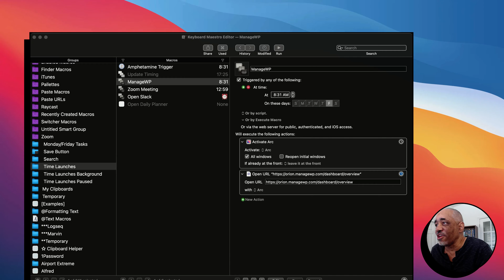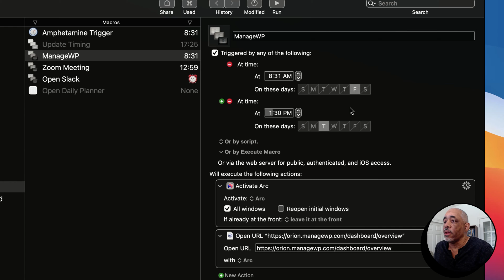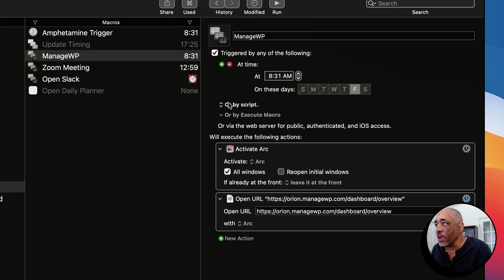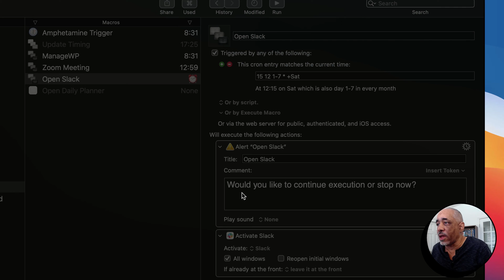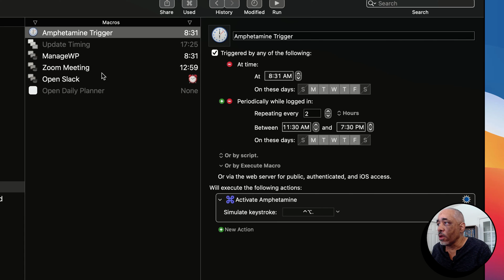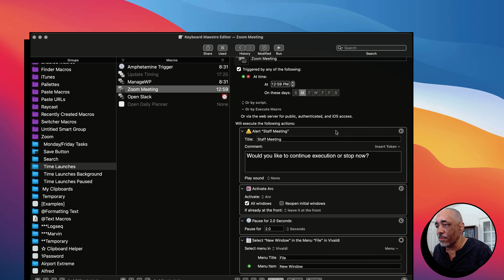Boost Your Task Completion Rate: The Magic of Time and Day Triggers!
Unlock the power of automation with Keyboard Maestro's Time Trigger macros! Learn how to streamline your workflow, schedule tasks, and boost productivity effortlessly. Discover the endless possibilities of automating your actions based on time triggers. Watch now and revolutionize the way you work!

00:00 Introduction
00:32 Time of Day Trigger
02:06 Periodic Timer Trigger
02:48 Cron Time Trigger
04:28 Wake and Sleep Triggers
05:00 Triggering Amphetamine
05:34 Zoom Meeting Trigger
06:04 Conclusion

Video Production:
Tella Studio Recorder